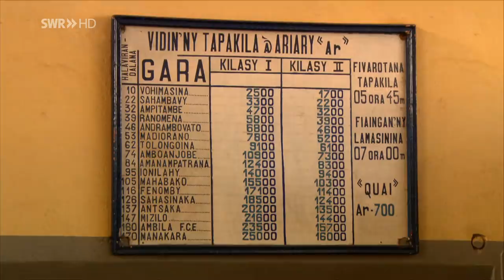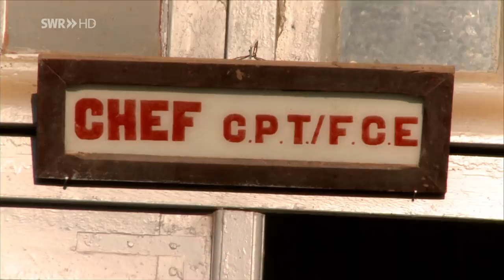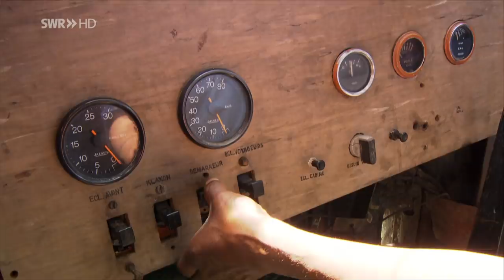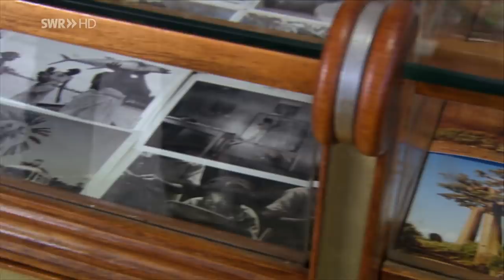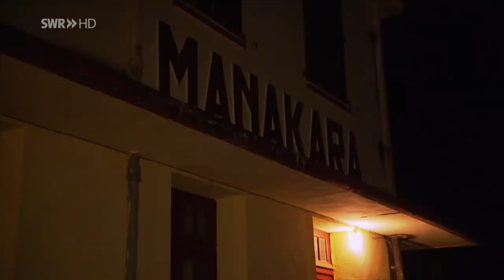Der Dschungelexpress von Madagaskar | Eisenbahn-Romantik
Eine Fahrt auf einer der beiden noch funktionierenden Eisenbahnlinien Madagaskars von Fianarantsoa im Hochland  hinab nach Manakara an die Ostküste, in den betagten Waggons des  "Dschungelexpress" bedeutet "Madagaskar pur".
 Die Strecke führt auf einer der beiden noch funktionierenden Eisenbahnlinien Madagaskars von Fianarantsoa im Hochland  hinab nach Manakara an die Ostküste. Unzählige Male sind die Gleise von Zyklonen verwüstet und danach wieder mühevoll hergerichtet worden. Für viele Einheimische ist die Bahn die einzige Möglichkeit, von den Bergen in eine Stadt zu kommen. Deshalb ist die zweite Klasse regelmäßig überfüllt, wenn sich die alte Diesellok auf den rund 14 Stunden langen Weg macht, dreimal die Woche an die Küste hinab, dreimal die Woche ins Hochland hinauf.

Eine Fahrt in den betagten Waggons des "Dschungelexpress" bedeutet "Madagaskar pur". Es geht vorbei an den einzigen Teeplantagen der Insel, am See Sahambavy, einem Wochenendziel der reicheren Bergbewohner, vorbei an unzähligen Reisterrassen und Wasserfällen. Der Zug fährt entlang des Flusses Faraony und ermöglicht faszinierende Panoramablicke auf den Regenwald.
 Die Bahnlinie wurde während der französischen Kolonialzeit erbaut und gilt aufgrund ihrer schwierigen Trassen-Führung als bautechnische Meisterleistung. 10 Jahre dauerte der Bau der  163 km langen Strecke mit unzähligen Tunneln und Brücken. Er forderte das Leben von über 1000 Arbeitern.

Auf dem filmischen Reiseplan steht auch eine Fahrt mit der Micheline, einem historischen Triebwagen, der noch mit Gummireifen auf den Schienen fährt.
Ein Film von Susanne Mayer-Hagmann (Folge 822, 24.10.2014)

0:00 Einleitung
3:03 Eisenbahndirektor FCE
10:25 Lokomotivführer FCE
19:55 Führer Nationalpark Ranomafana